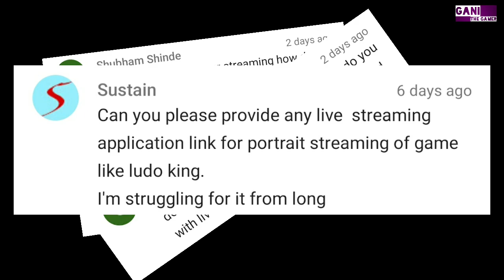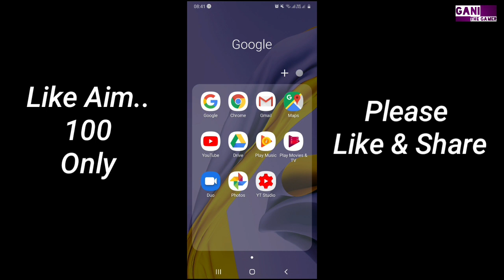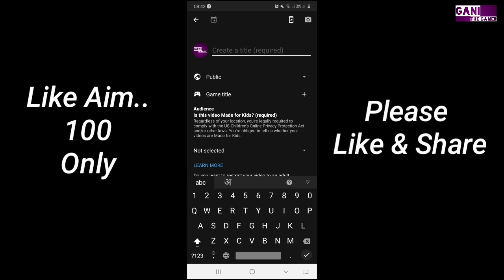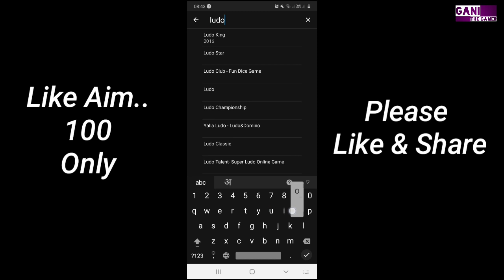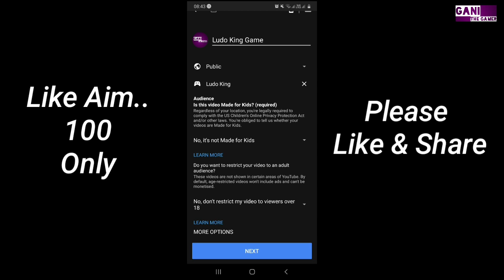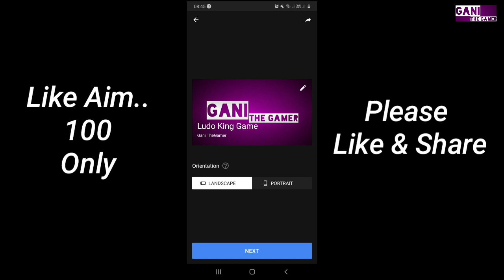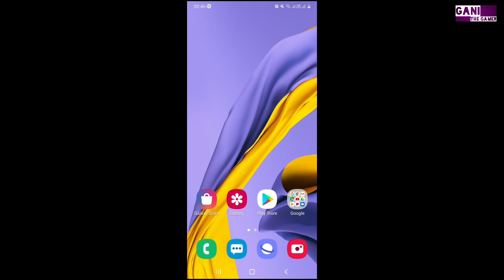How I do portrait Live Streaming of Ludo King Game🔥 | Which app I use for live streaming 🔥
All types of Ludo king game tricks Available here ~~

Ludo king coin hack from HTTP canary app, ludo king hack from HTTP canary, HTTP canary app tricks, HTTP canary tricks for online games.

Trick to get Unlimited Coins in Ludo King | 2020 | Without Root
Trick to get Unlimited Coins in Ludo King | 2020
How to get Unlimited Coins in Ludo King | 2020 | Without Root
ludo king hack tricks Bangla, ludo king hack local multiplayer,
ludo king hack Kaise kare online, ludo king hack win,
How to get unlimited coins in ludo king | 2020
How to get unlimited coins in ludo king
How to get unlimited coins in ludo king latest trick
How to get unlimited coins in ludo king cheats and tricks
Trick to hack ludo king game
Trick to get unlimited coins and gems in ludo king
Tricks to get unlimited gems in ludo king game
Trick to get Unlimited Coins in Ludo star | 2020 | Without Root
Trick to get Unlimited Coins in Ludo star
ludo king hack multiplayer, ludo king hack gg,
ludo king hack offline multiplayer, ludo king hack trick in Hindi,
ludo king hack 4 players, ludo king hacks and tricks,
ludo king hack all themes unlocked APK, ludo king hack apkAPK ios,
ludo king hack app download, ludo king hack Cydia,
ludo king hack code, ludo king hack dice APK, ludo king hack for iPhone,
how to hack ludo king with friends, ludo king facebook hack,
ludo king hack games, how to hack ludo king online game,
ludo king game hack trick Hindi, ludo king hack Hindi,
how to hack ludo king Bangla, how to hack ludo king and win,
how to hack ludo king offline multiplayer, ludo king ko Kaise hack Karte Hain, how to hack ludo king 2 player, ludo king hack in Hindi,
ludo king Kaise hack Kiya Jata hai, ludo king hack Kaise hota hai,
ludo king hack Kaise Kiya Jata hai, ludo king hack Kaise kare offline,
ludo king hack latest version download,
ludo king level hack, ludo king hack Malayalam, how to hack ludo king messenger, Ludo king controller App, Ludo king controller APK
ludo king hack online multiplayer, ludo king online play hack,
ludo king 2 player hack, ludo king 4 players hack,
ludo king Kaise hack kar sakte hai,
ludo king hack to win, ludo king hack trick 2020,
ludo king hack tips, ludo king hack tool,
ludo king hack version unlimited money, 100% hacked Ludo King game in 2020